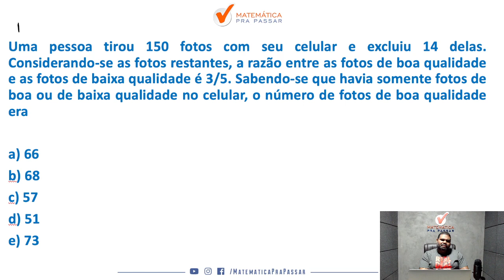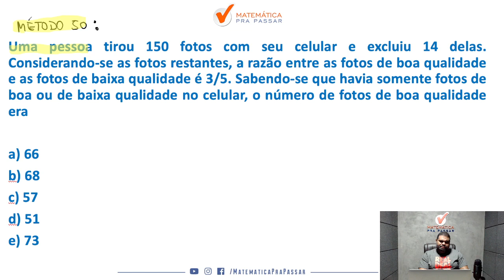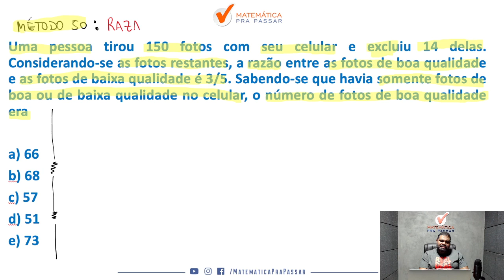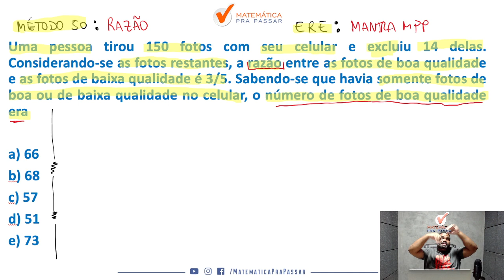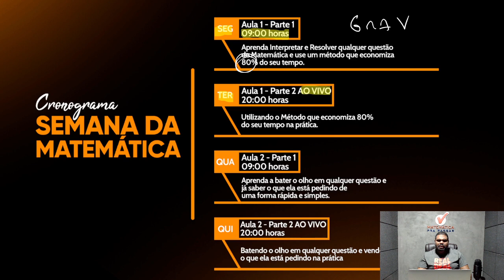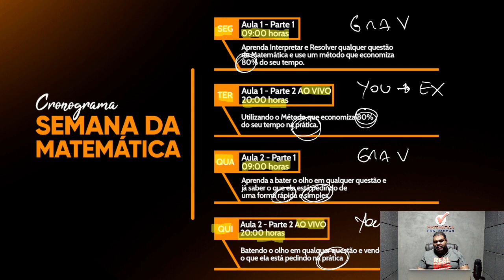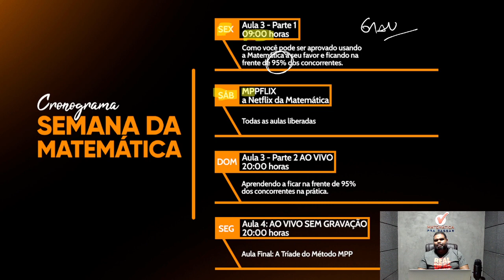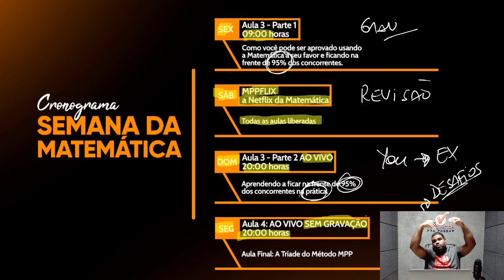Razão e proporção de forma rápida e simples - Quiz MPP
Você quer aprender Razão e proporção para concursos?

Então você precisa aprender com esse vídeo onde nosso professor, Marcão, mostra Razão e proporção. Para garantir muitos pontos na prova da Matemática e mandar muito bem na prova do seu concurso

Para você ser aprovado nos concursos precisa mandar muito bem em matemática e com esse vídeo você irá ter um Guia Prático para interpretar e saber o que utilizar nas questões de razão e proporção para concuros.

Agora basta dar o play no vídeo e aprender com o Método MPP Razão e proporção de forma rápida e simples - Quiz MPP